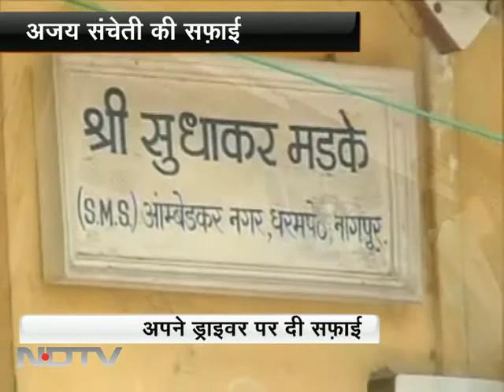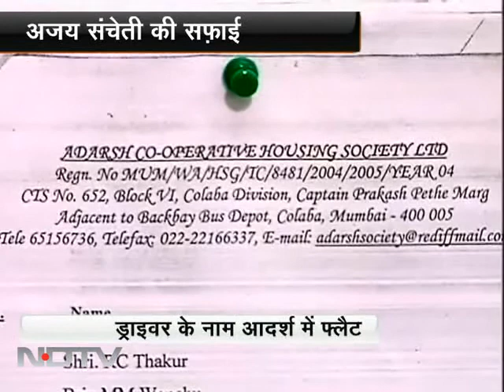ड्राइवर के नाम 'आदर्श' में फ्लैट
भाजपा नेता अजय संचेती के निजी ड्राइवर के नाम भी आदर्श सोसाइटी में एक फ्लैट है। संचेती इस बार भाजपा के राज्यसभा के प्रत्य़ाशी हैं।